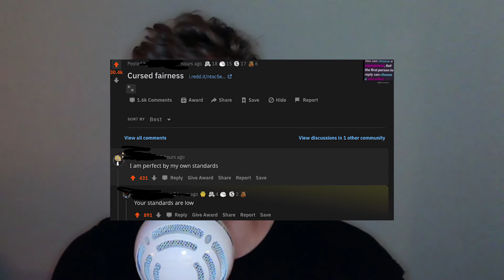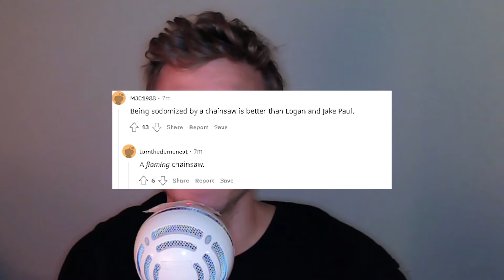ASMR Reading Random Funny Posts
Random comments that I found that are funny hope you enjoy friendos leave a comment on what you thought